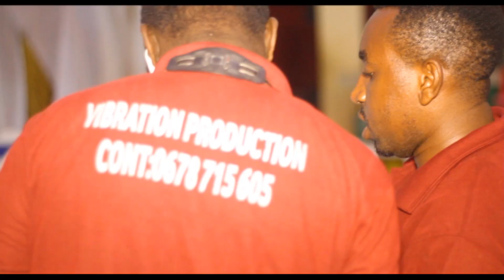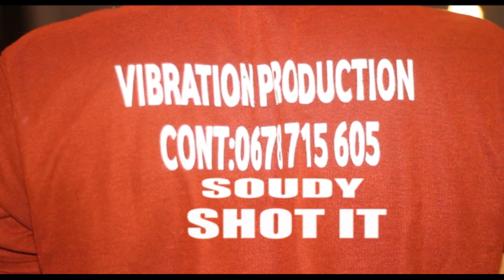Nagwa Na Vituko Vyake Utacheka